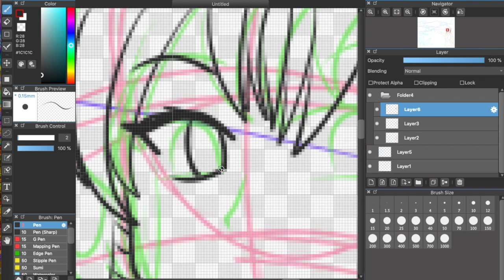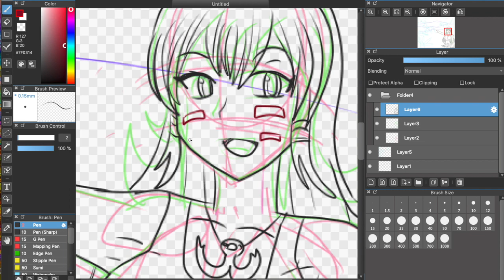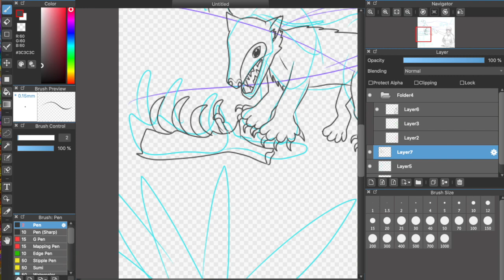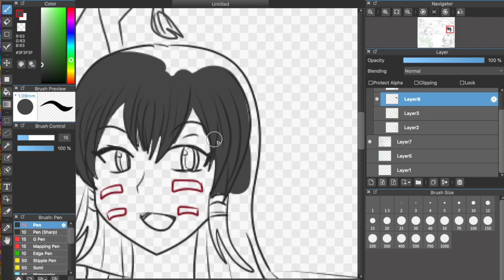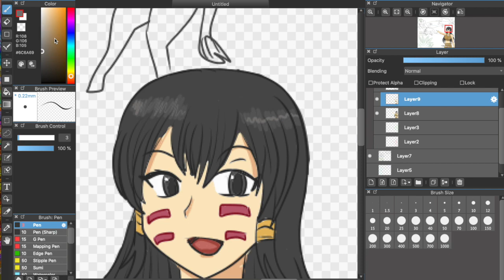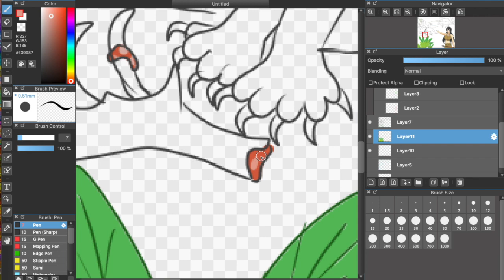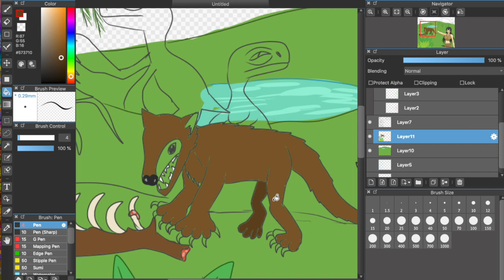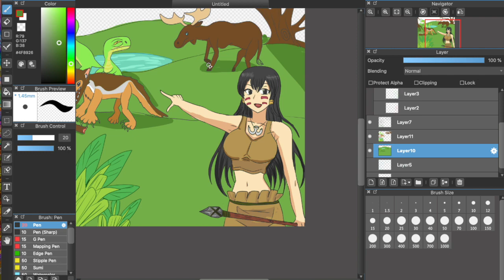Speedpaint with Judo Ep.5: Prehistoric Plains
Have you ever imagine what kind of world would be like back in the past? Have you ever wonder what kind of animals and plants will exist or appeared in that time? Have you ever wonder what lifestyle do humans lived in that time? It can be interesting.

Art drawn by me.

1.Free Cinematic Background Music NO COPYRIGHT from Deevzie to This Channel.

3. Song: DayFox - Jungle

ᵗʰᶤˢ ᵗʳᵃᶰˢᶠᵒʳᵐᵃᵗᶤᵛᵉ ʳᵉᵐᶤˣ ʷᵒʳᵏ ᶜᵒᶰˢᵗᶤᵗᵘᵗᵉˢ ᵃ ᶠᵃᶤʳ-ᵘˢᵉ ᵒᶠ ᵃᶰʸ ᶜᵒᵖʸʳᶤᵍʰᵗᵉᵈ ᵐᵃᵗᵉʳᶤᵃˡ ᵃˢ ᵖʳᵒᵛᶤᵈᵉᵈ ᶠᵒʳ ᶤᶰ ˢᵉᶜᵗᶤᵒᶰ 107 ᵒᶠ ᵗʰᵉ ᵘˢ ᶜᵒᵖʸʳᶤᵍʰᵗ ˡᵃʷ. - ᵖᵉʳᵐᶤᵗᵗᶤᶰᵍ ᶰᵒᶰ-ᶜᵒᵐᵐᵉʳᶜᶤᵃˡ ˢʰᵃʳᶤᶰᵍ ʷᶤᵗʰ ᵃᵗᵗʳᶤᵇᵘᵗᶤᵒᶰ. ᶜᵒᵖʸʳᶤᵍʰᵗ ᵈᶤˢᶜˡᵃᶤᵐᵉʳ ᵘᶰᵈᵉʳ ˢᵉᶜᵗᶤᵒᶰ 107 ᵒᶠ ᵗʰᵉ ᶜᵒᵖʸʳᶤᵍʰᵗ ᵃᶜᵗ 1976, ᵃˡˡᵒʷᵃᶰᶜᵉ ᶤˢ ᵐᵃᵈᵉ ᶠᵒʳ & ᵃᵐᵖ; ᵠᵘᵒᵗ; ᶠᵃᶤʳ ᵘˢᵉ & ᵃᵐᵖ; ᵃᵐᵖ; ᵠᵘᵒᵗ; ᶠᵒʳ ᵖᵘʳᵖᵒˢᵉˢ: ˢᵘᶜʰ ᵃˢ ᶜʳᶤᵗᶤᶜᶤˢᵐ, ᶜᵒᵐᵐᵉᶰᵗ, ᶰᵉʷˢ ʳᵉᵖᵒʳᵗᶤᶰᵍ, ᵗᵉᵃᶜʰᶤᶰᵍ, ˢᶜʰᵒˡᵃʳˢʰᶤᵖ, ᵃᶰᵈ ʳᵉˢᵉᵃʳᶜʰ. ᶠᵃᶤʳ ᵘˢᵉ ᶤˢ ᵃ ᵘˢᵉ ᵖᵉʳᵐᶤᵗᵗᵉᵈ ᵇʸ ᶜᵒᵖʸʳᶤᵍʰᵗ ˢᵗᵃᵗᵘᵗᵉ ᵗʰᵃᵗ ᵐᶤᵍʰᵗ ᵒᵗʰᵉʳʷᶤˢᵉ ᵇᵉ ᶤᶰᶠʳᶤᶰᵍᶤᶰᵍ. ᶰᵒᶰ-ᵖʳᵒᶠᶤᵗ, ᵉᵈᵘᶜᵃᵗᶤᵒᶰᵃˡ ˢᵗᵃᶠᶠ ᵒʳ ᵘˢᵉ ᵗᶤᵖˢ ᵗʰᵉ ᵇᵃˡᵃᶰᶜᵉ ᶤᶰ ᵇᵉʰᵃˡᶠ ᵒᶠ ᶠᵃᶤʳ ᵘˢᵉ.  ᶤ ᵈᵒ ᶰᵒᵗ ᵒʷᶰ ᵃᶰʸᵗʰᶤᶰᵍ ᶤᶰ ᵗʰᶤˢ ᵛᶤᵈᵉᵒ, ᵃˡˡ ᶜᵒᶰᵗᵉᶰᵗ ᶤᶰ ᵗʰᶤˢ ᵛᶤᵈᵉᵒ ᵇᵉˡᵒᶰᵍˢ ᵗᵒ ᵗʰᵉ ᵒʷᶰᵉʳ